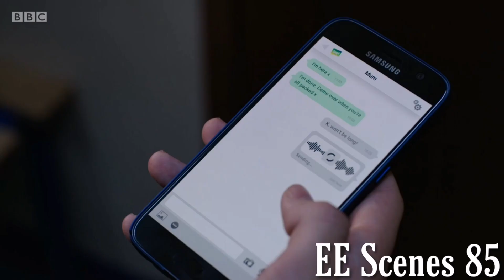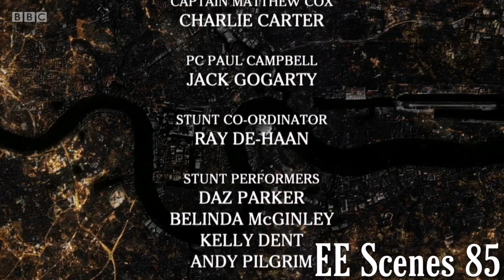EastEnders - Who Will Die? (35th Anniversary Week)